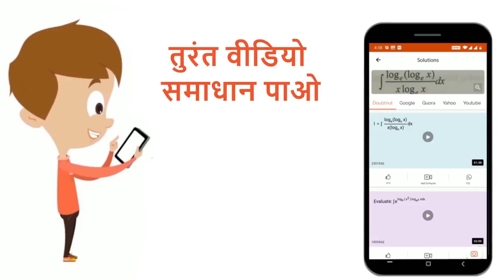जलकुम्भी है- | 12 | जीव एवं जनसंख्या | BIOLOGY | SHIVLAAL PUBLICATION | Doubtnut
जलकुम्भी है-
Class: 12
Subject: BIOLOGY
Chapter: जीव एवं जनसंख्या
Board:Madhya Pradesh Board

👉 Have Any Query? Ask Us.